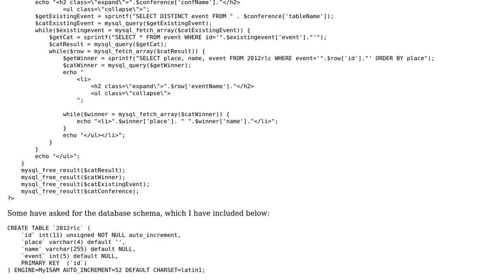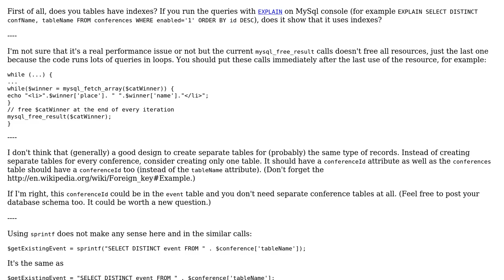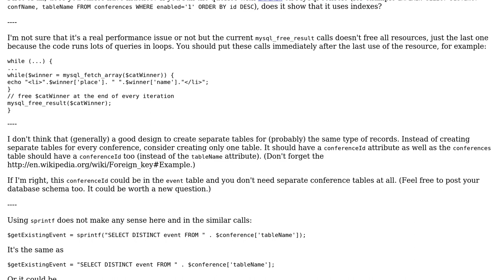Nested while loop for getting db data. Timing out at random times because of the PHP. Any way to...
Code Review: Nested while loop for getting db data. Timing out at random times because of the PHP. Any way to make this more efficient?

With thanks & praise to God, and with thanks to the many people who have made this project possible! You are responsible for your own actions.